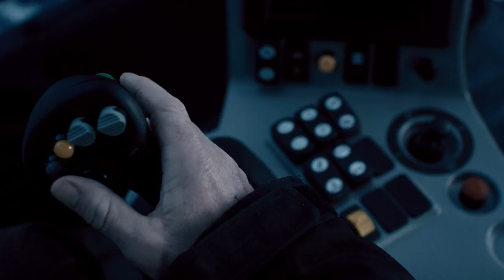KOKANEE: MISSION PEAK BREW - RETURN TO THE PEAK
Gunner Ireland was the only man crazy enough to drive a 13-ton Snow Cat all the way up to Marmot Peak. After all these years, he’s heading back to collect its sacred snow for Peak Brew by Kokanee—our most epic batch of Kokanee ever.
Kokanee
Now in participating stores across BC, AB, SK, MB.